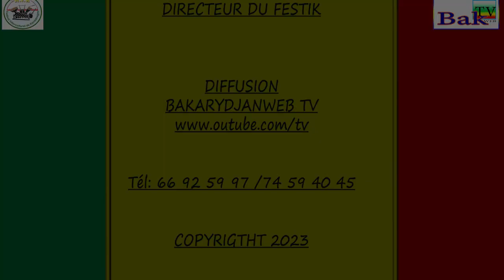Yaya COULIALY la voix de la sagesse africaine " FESTIK"